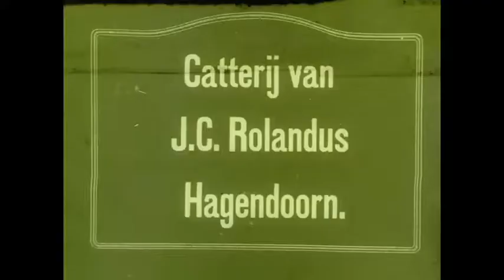cat video kedi videosu 1916 willy mullens "Lieve Poesjes"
Willy Mullens'in 1916 tarihli "Lieve Poesjes" filmi